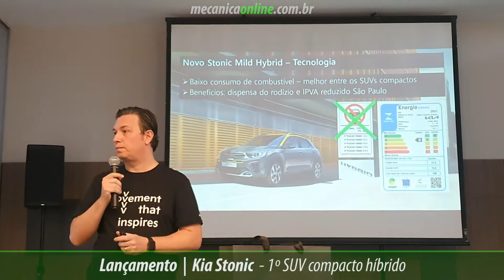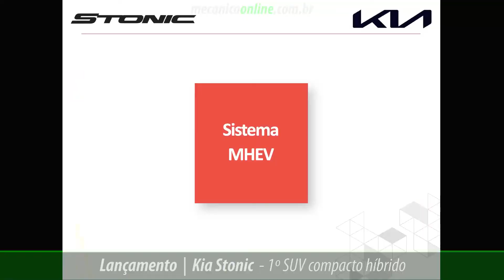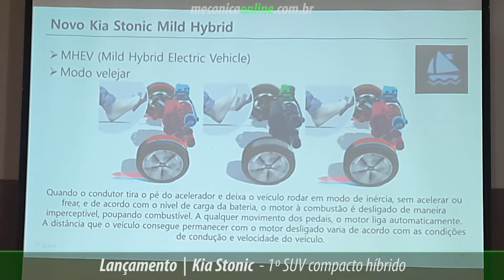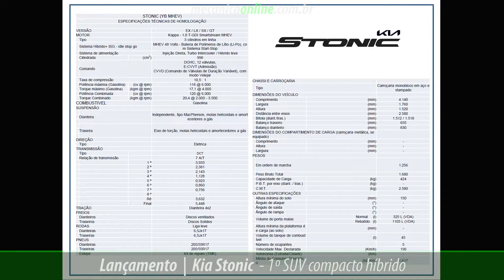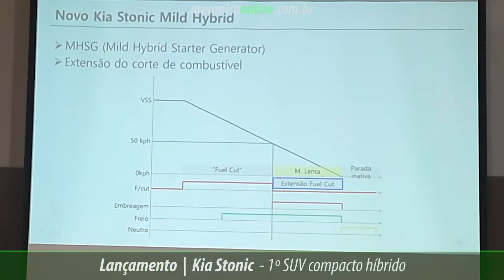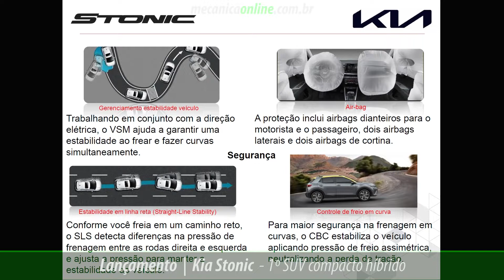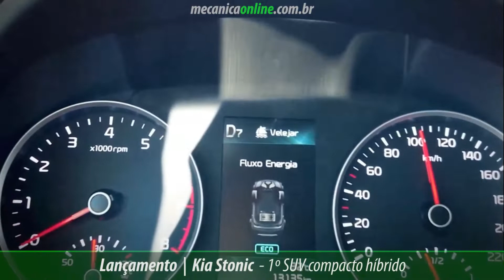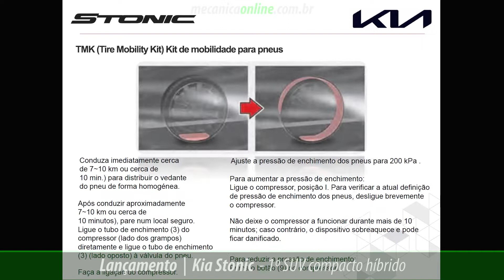Kia Stonic é o primeiro SUV compacto híbrido no Brasil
Confira primeiras impressões com o Kia Stonic, primeiro SUV compacto híbrido no mercado brasileiro. Tarcisio Dias, do Mecânica Online® e Rodrigo Purchio, gerente de produtos da Kia Brasil, mostram na prática todas as novidades!

Com o Stonic, Kia inicia portfólio de veículos eletrificados no Brasil.

Seu principal atributo é o sistema híbrido MHEV – Mild Hybrid Electric Vehicle: prioridades ao baixo consumo de combustível e baixas emissões veiculares.

Por R$ 149.990,00, é o SUV compacto híbrido mais barato do País.

Confira todos os detalhes em nossas primeiras impressões com o Stonic!